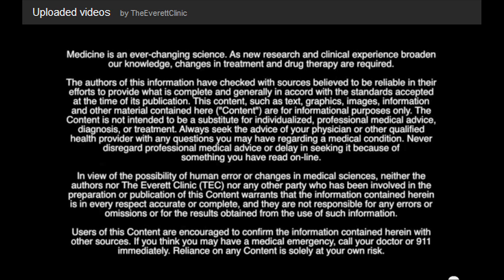Dr. Michael J Tamber, MD, an endocrinologist with The Everett Clinic discusses thyroid nodules.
Dr. Michael J Tamber, MD, an endocrinologist with The Everett Clinic discusses thyroid nodules. The thyroid gland is a small neck gland that is shaped like a butterfly.  The thyroid hormone is involved in all aspects of how the body works including normal daily function.  Thyroid nodules are common and many people have them without realizing it or having any symptoms.  Thyroid nodules are benign 95% of the time.  For the 5% that are malignant, they usually very slow growing and non-aggressive form of cancer which can often be cured through surgery.   Any thyroid nodule should be examined and looked at by a medical professional.